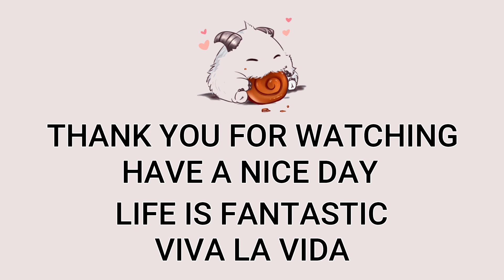Bard Support VS Yummy | Diamond 1 Patch 12.20